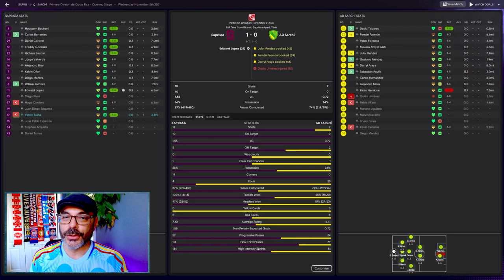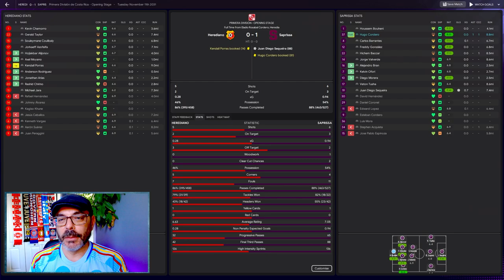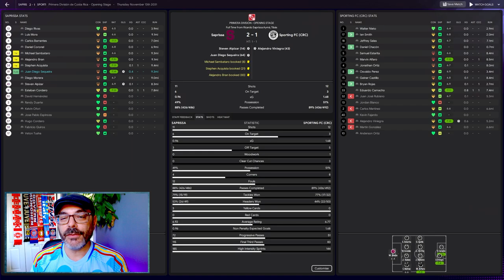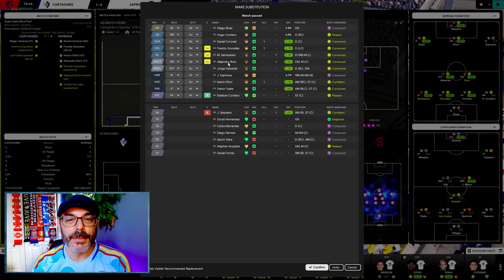Another Cup Final! Can We Do the Double? - THE AMERICAN DREAM EPISODE 67 - Saprissa S3 E6